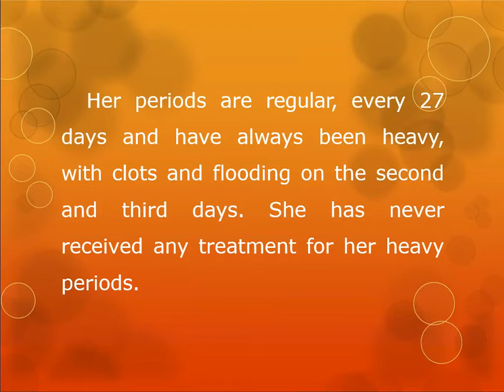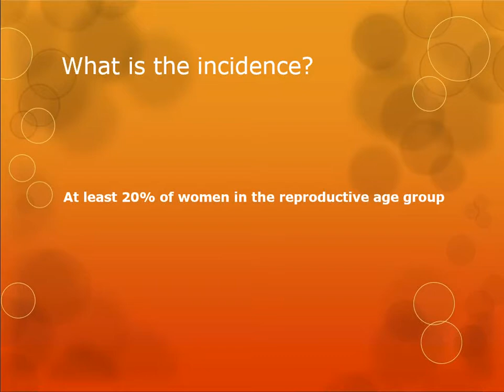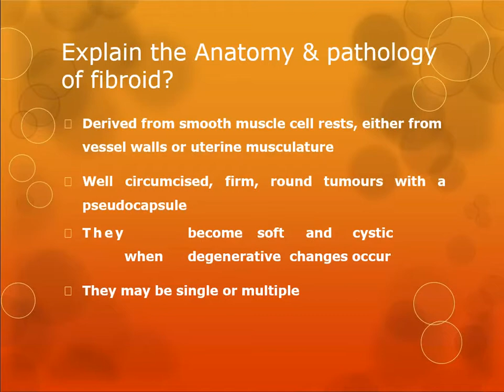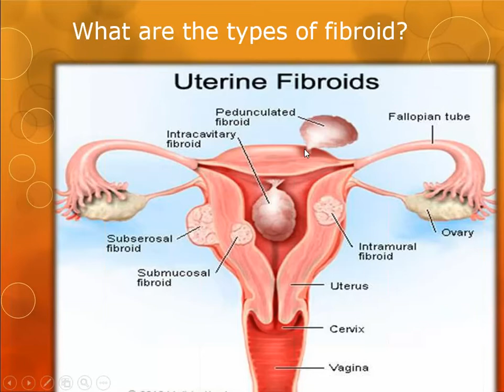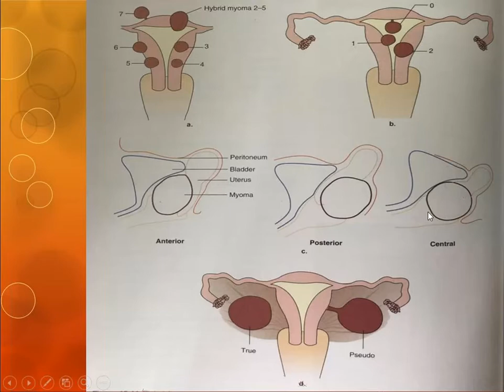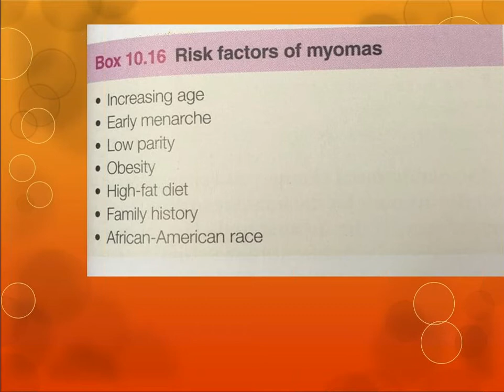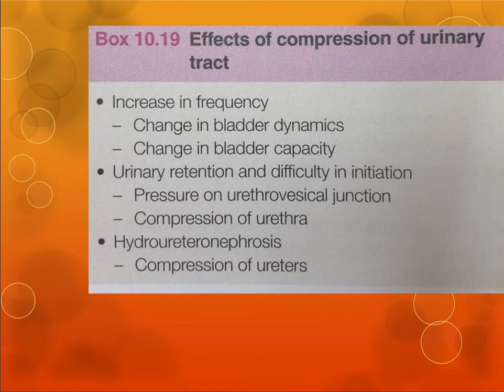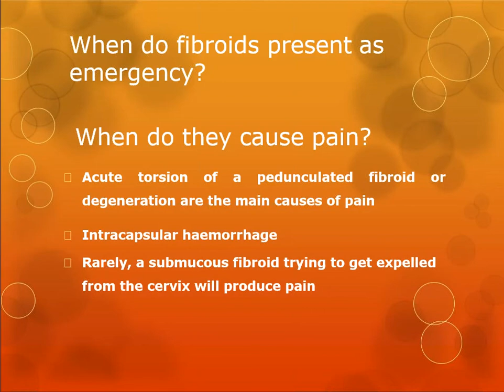GYNAECOLOGY & OBSTETRICS - TOPIC - UTERINE FIBROIDS 1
ABOUT THE TOPIC OF THE UTERINE FIBROIDS